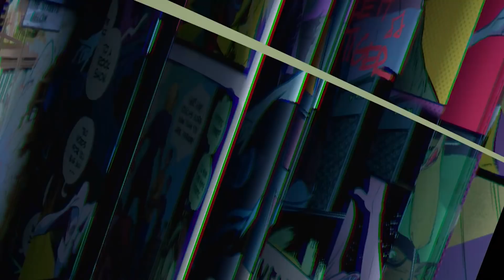Jake Johnson Wanted to Get Weird with Nic Cage | 'Spider-Man: Into the Spider-Verse' Interview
'Spider-Man: Into the Spider-Verse' is officially Certified Fresh! Ahead of the film's release, stars Shameik Moore and Jake Johnson stopped by Rotten Tomatoes for an extended chat with RT Senior Editor Grae Drake. They talked about how happy they were with the overwhelmingly positive response the film has gotten so far, what representation in a movie like this means, why recording scenes together was key, and why Stan Lee's ideas were so revolutionary. Plus, they muse about a Spider-Man Noir spinoff and talk about Johnson's burning desire to fly to Vegas to record with Nic Cage.

I'm a Boss by Lee Richardson, Jonathan Murrill, Tom Ford, James Carlo Giorgio Cocozza, & Ceezlin